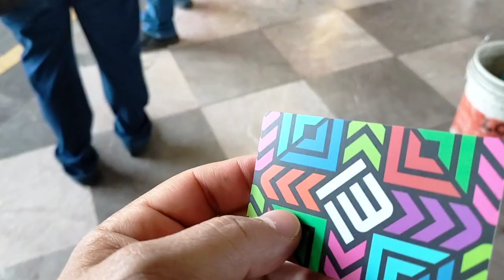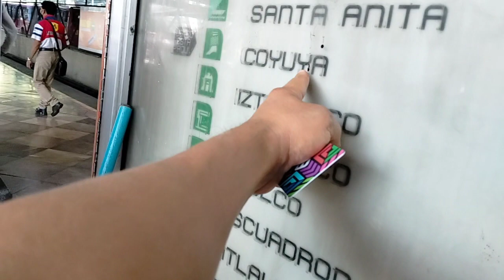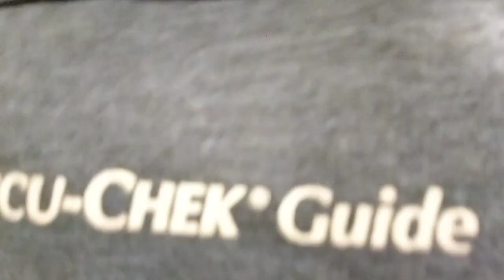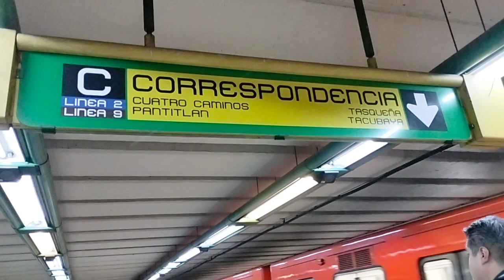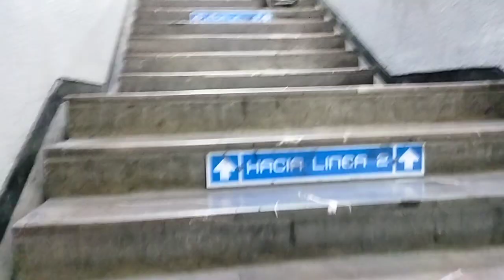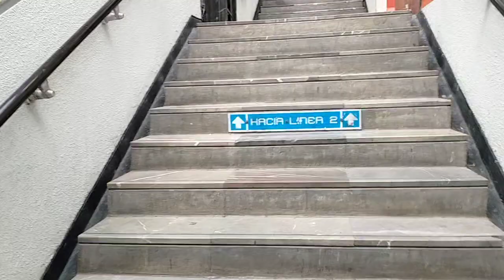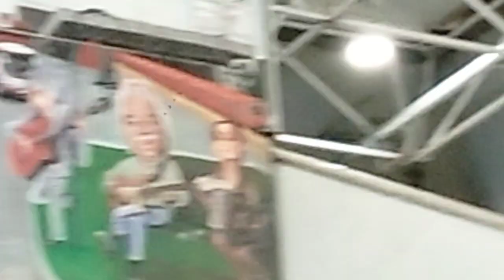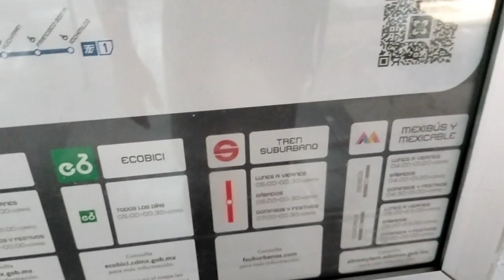Viaje y transbordo en Metro con tarjeta Movilidad Integrada, Ciudad de México